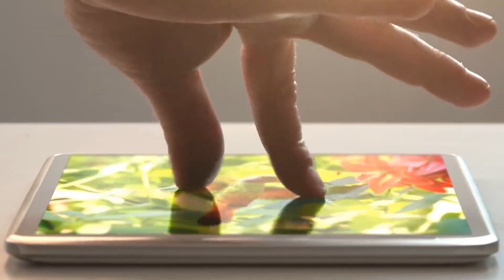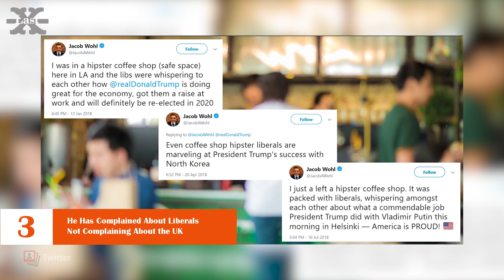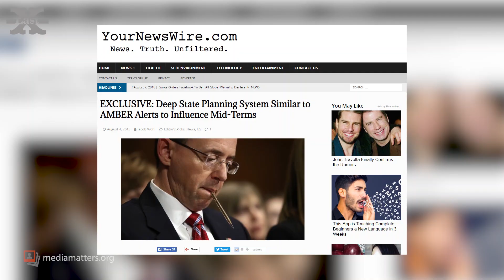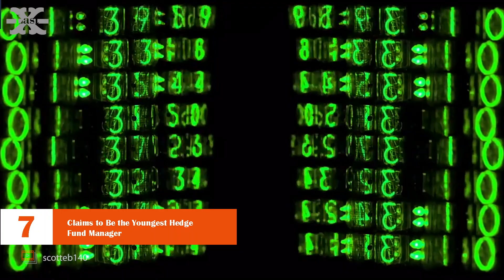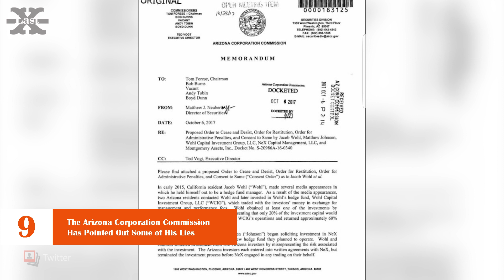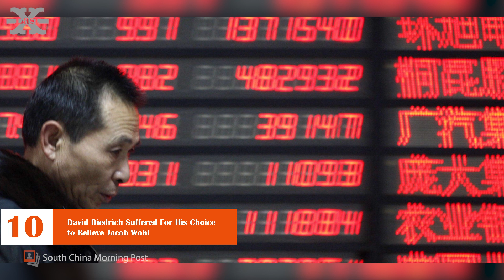10 Things You Didn’t Know about Jacob Wohl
Jacob Wohl is a viral person in recent weeks as a supporter of Donald Trump. He is a hedge fund manager who has lied a lot about the numbers that are supposed to be very detrimental to others.